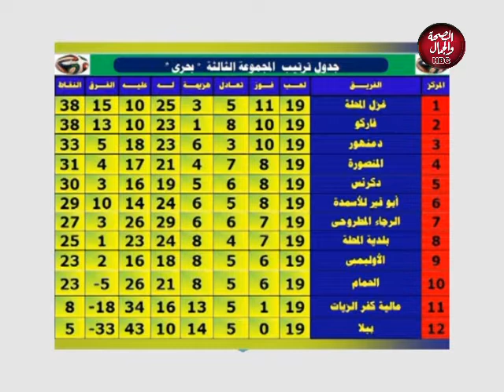كورة البلد | اخبار دوري الدرجة الثانية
قناة_الصحة_والجمال# برامجنا